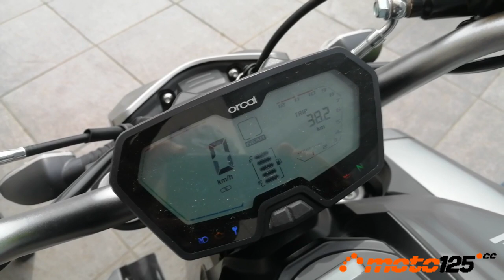Prueba a fondo - Orcal SK-01 125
La marca francesa Orcal quiere demostrar que también lo hace bien fuera del estilo retro al que nos tenía acostumbrados, adentrándose en el competitivo segmento de las naked deportivas Premium con un diseño agresivo y a la vez atractivo. Su bastidor multitubular, ruedas, frenos y suspensiones están sobredimensionadas para un 300 cc, empleándose en la cilindrada de 125 el conocido motor Piaggio DOHC y 4v para el que se declaran 14,5 CV. Todo ello viene aderezado con un precio contenido de 3.399 €.